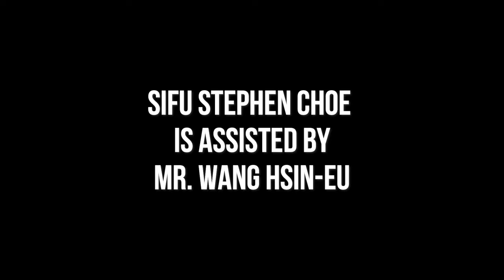Penang Chu Kar Kuen: Iron Ruler (槟城朱家拳：铁尺)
This pattern performed by Mr. Wang Hsin Eu.

About Penang Chu Kar Kuen 槟城朱家拳:

The lineage of Penang Chu Kar Fist started in the Southern Shaolin Temple in Fujian, China.

The head of the Southern Shaolin Temple was Abbot Chee Sin (至善禪師). Abbot Chee Sin had a sister whose name was Liu Fat (了法) and she was a Buddhist nun in a nunnery located near the Southern Shaolin Temple. Liu Fat learned the Southern Shaolin Kung Fu from her elder brother, Abbot Chee Sin.

When the Southern Shaolin Temple was attacked and burned down by Qing Dynasty soldiers, Liu Fat had to escape to Hepo, Jiexi, in Guangdong Province. She stayed in a cave named White Crane Cave (Pak Hok Tung) in the mountains. It is also believed that the White Crane Cave also served as a temple as well.

One day, when Liu Fat descended from the mountains, she found two little girls who had lost their wealthy parents. It was believed that their parents were killed by Qing Dynasty soldiers for activities against the state under the "Oppose the Qing, Restore the Ming movement" (Fǎn Qīng Fù Míng 反清复明).

The two girls were Chu Miu Ying (朱妙瑛) and Chu Miu Yuen (朱妙阮). Liu Fat adopted both of the sisters and brought them back to live with her in the White Crane Cave. Liu Fat taught the Chu sisters Southern Shaolin Kung Fu and after strict guidance and teachings for decades, they mastered it.

Despite mastering the Southern Shaolin arts, the Chu sisters still felt that there were some limitations for them to use the system against others who are physically stronger and larger.

One day, the sisters saw a bird trying to prey on a praying mantis. As it flew down to attack the praying mantis, the insect dodged to the side to evade the attack and at the same time, it used its mantis hook to strike onto the bird's head. The bird was injured or stunned by the attack and fell to the ground.

This incident gave an epiphanic impression upon the sisters as the praying mantis, despite physically smaller, was able to defeat the larger and stronger bird. From that day onwards, they started to analyse the fighting techniques of the praying mantis and they developed a new conceptual self defense system for themselves.

At the same time, in order to enhance the new system further, they also incorporated techniques from ten animal fighting systems of Southern Shaolin in order to bring the newly created system to a higher level. The 10 animals are dragon, tiger, snake, crane, leopard, lion, horse, monkey, elephant and wild cat.

The Chu sisters later on accepted Mou Peng Kwong (巫炳光) as their disciple and passed all their knowledge to him. Both the Chu sisters were said to be killed in their activities against the state later on.

In order to commemorate her disciples, Liu Fat later named the art Chu Kar Kuen (朱家拳). It means Chu Family Fist.

Contact person:
Sifu Stephen Choe Wei Siong (曹伟雄)